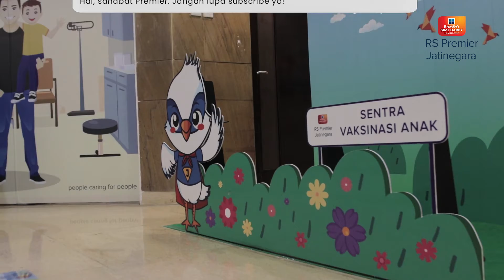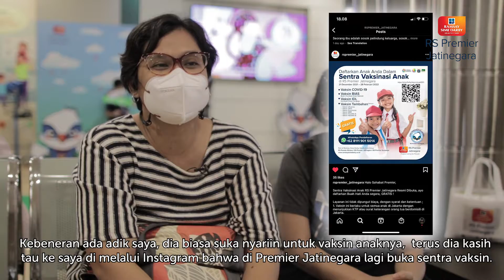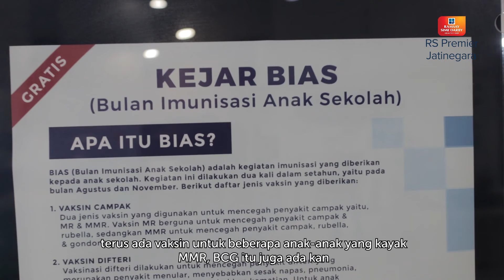VAKSIN COVID-19 ANAK 6 - 11 TAHUN UNTUK MENGEJAR PTM (PEMBELAJARAN TATAP MUKA) KE RSPJ AJA GRATIS!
Ibu Elsa, salah satu ibu penerima vaksinasi Covid-19 untuk anaknya di sentra vaksinasi RS Premier Jatinegara.

Karena kebutuhan untuk pembelajaran tatap muka yang akan digelar bulan januari, Elsa segera membawa anaknya ke sentra vaksinasi untuk vaksin covid-19. Lalu, seperti apa prosedur yang dilakukan ibu Elsa untuk mendaftarkan anaknya di RS Premier Jatinegara? Simak video nya ya.

Terima kasih.